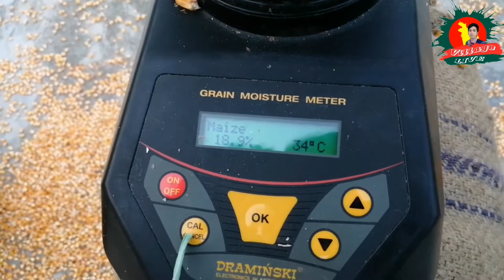কীভাবে ভুট্টার আদ্রতা বা ময়েশ্চার পরিমাপ করা হয়। ভিলেজ লাইভ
আর যদি ভালো না লাগে তারপরও দেখতে থাকো এভাবেই ভালো লাগবে একসময়।নতুন নতুন আপডেটের জন্য আমাদের সাথেই থাকুন

This  video directed by:
kamrul hasan sabuj

Our Actors Name
Kamrul Hasan Sabuj